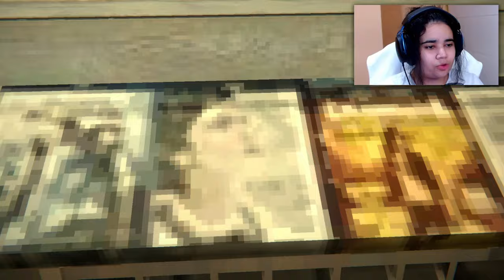isso que é o paraíso dos vhs? the vhs paradise